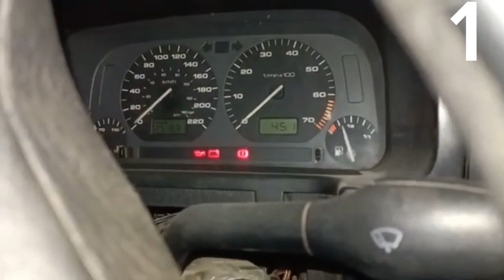3 FORMAS DE ENCENDER VENTILADOR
en este video te enseño 3 formas de encender un ventilador del radiador